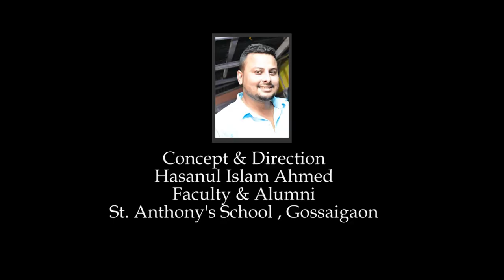Gossaigaon S.t Anthony's E.M High School Documentary.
S.t Anthony's School Documentary